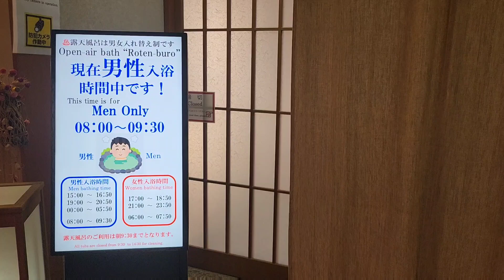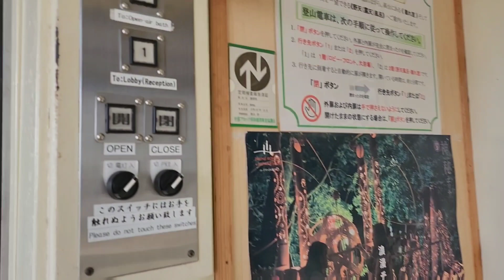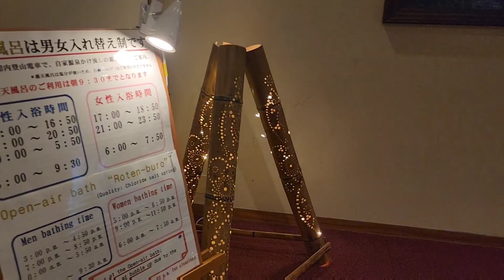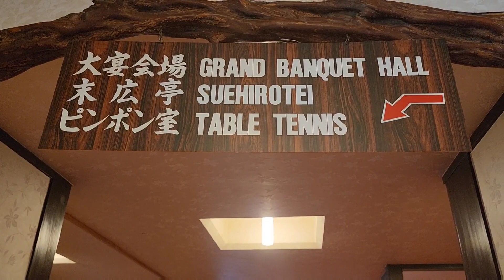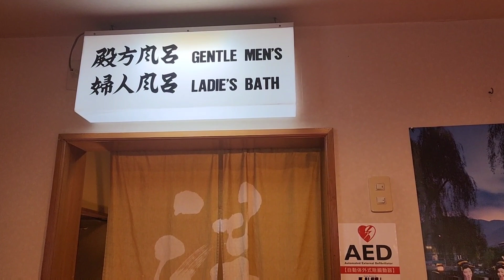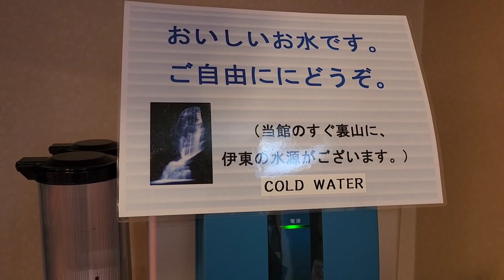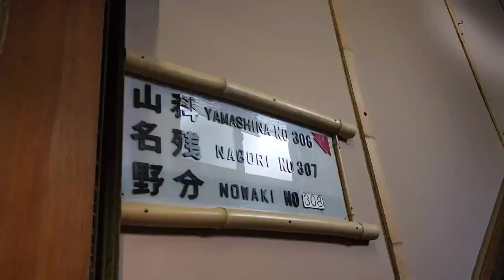👘🪭 A "7-Mins" Tour of Yokikan Ryokan Ito